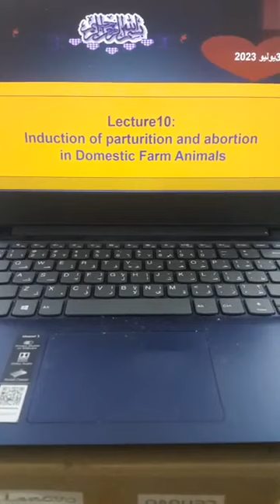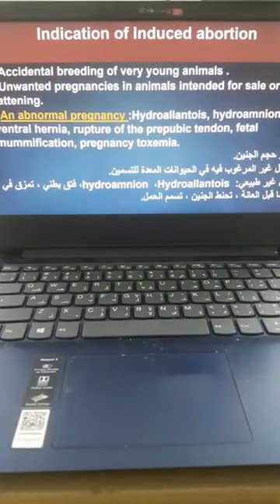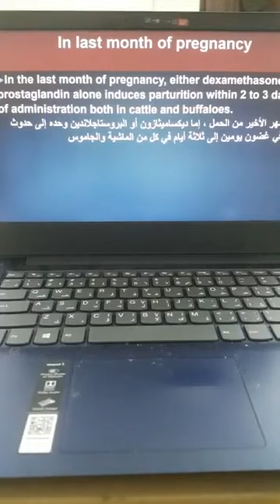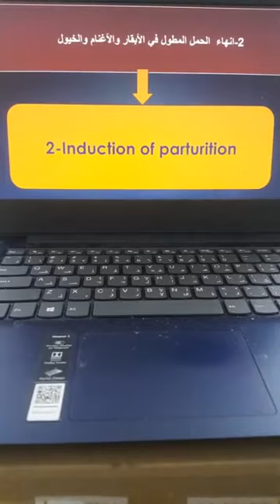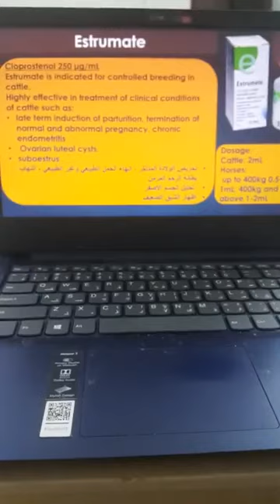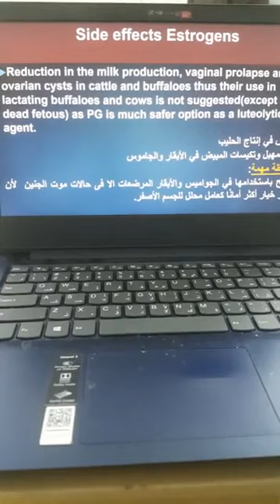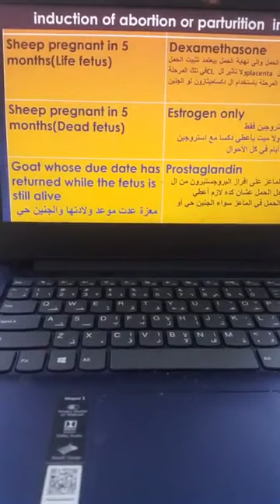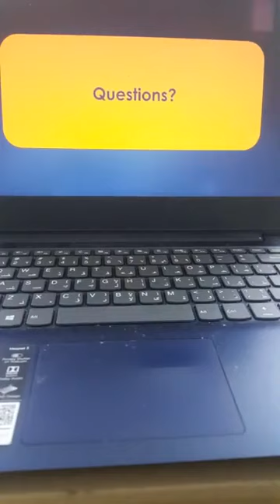Lecture 10 :Induction of parturation& abortion in Farm Animals Prof Dr Hamed Attia